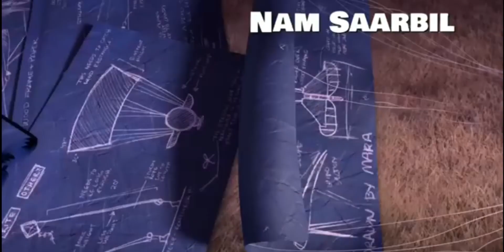Tamil Christian Song